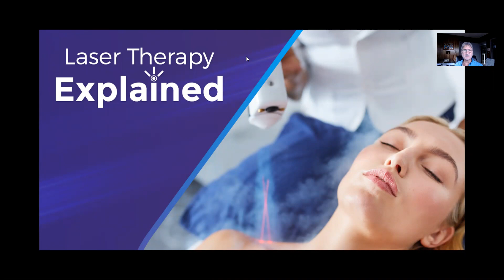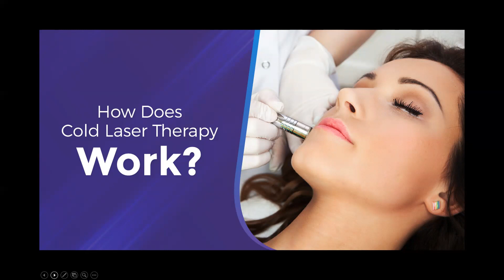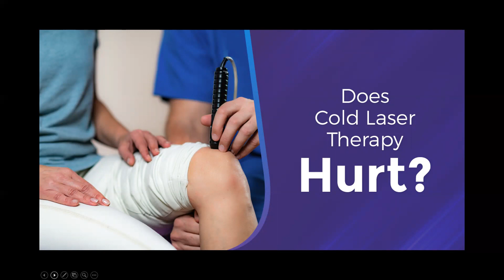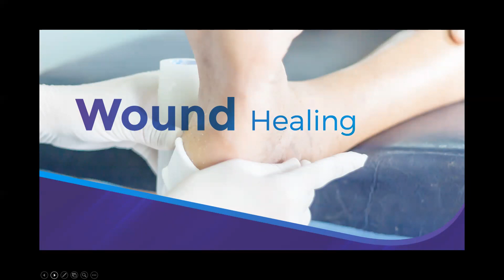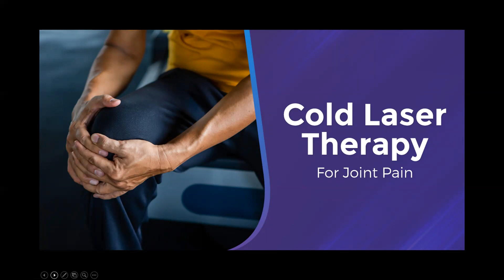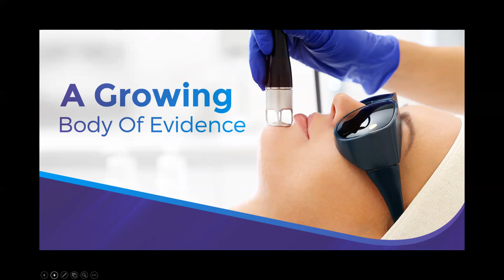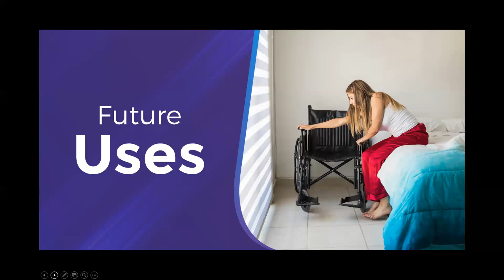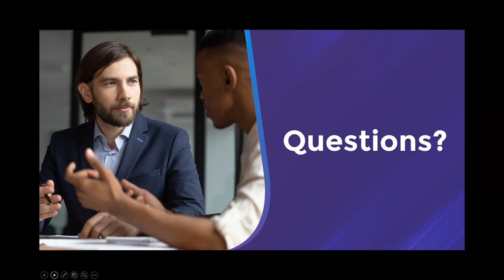Laser Therapy Explained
The body is quite amazing regarding its innate healing powers. We want to enhance the body’s natural healing process to help you recover faster. This is possible with the use of cold laser therapy.

Cold laser therapy, also known as low-level laser therapy, has been around as a pain relief treatment for over 30 years and is used regularly in the process of recovery as well as cell function.

Whether you’re living with a chronic pain condition, have sustained an injury, or are preparing for surgery, we have a natural solution to improve your recovery.

Dr. Robert Bartosh, D.C.
Pro-Active Wellness & Injury Centre
1207 E Main - Danville, IL  61832